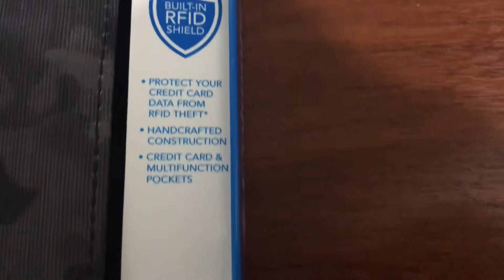Billetera (Wallet) Columbia Security Built in RFID SHIELD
Columbia Security Wallet (Built in RFID SHIELD
1. Protect your credit card data from RFID thet*
2. Handcrafted construction
3. Credit card & multifunction pockets
4. When wallet is closed